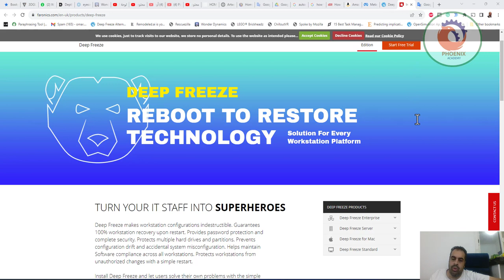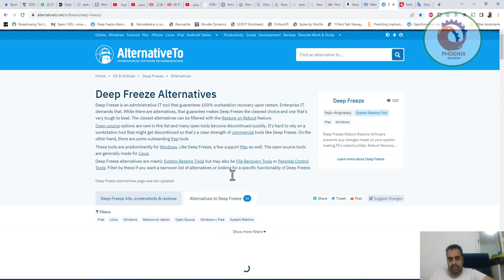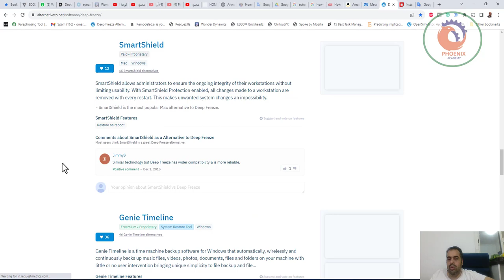يجعل Deep Freeze نظام التشغيل غير قابلة للتدمير يضمن استرداد نظام التشغيل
.يجعل Deep Freeze تكوينات محطة العمل غير قابلة للتدمير. يضمن استرداد محطة العمل بنسبة 100% عند إعادة التشغيل. يوفر حماية كلمة المرور والأمن الكامل. يحمي العديد من محركات الأقراص الصلبة والأقسام. يمنع انحراف التكوين والتكوين الخاطئ للنظام العرضي. يساعد في الحفاظ على امتثال البرامج عبر جميع محطات العمل. يحمي محطات العمل من التغييرات غير المصرح بها من خلال إعادة تشغيل بسيطة.

❤️ روابط التواصل
✅ انستجرام